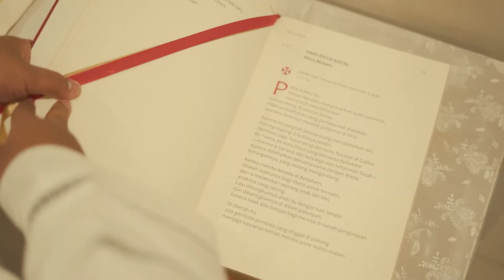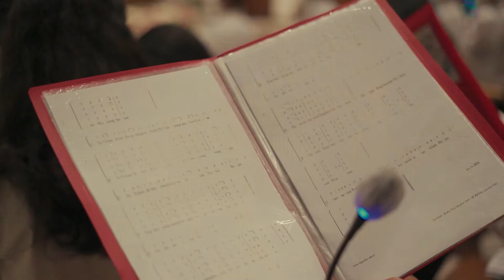Malam Natal 2021 St. Monika Krian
Video by Vincentio Rahadi